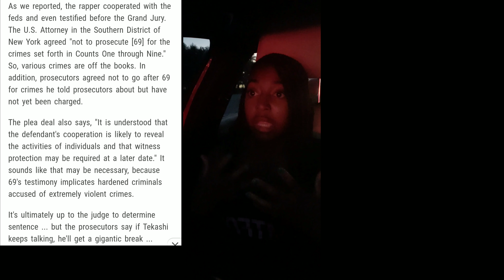Tekashi 6ix9ine being released! Tekashi 6ix9ine quick recap commentary! Is Tekashi really a snitch?